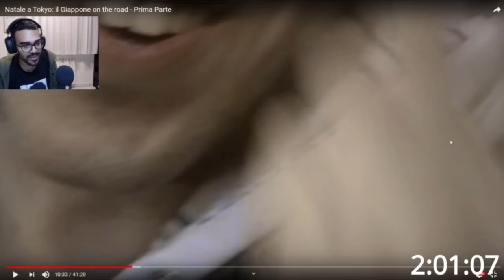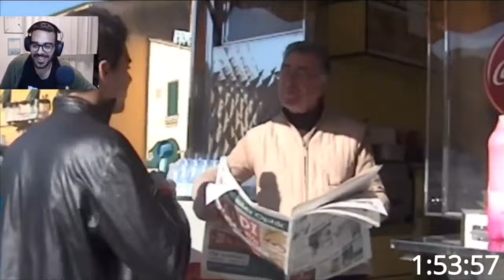Dario Moccia ama l’Europa ma tipo un casino deh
Europa, io ti amo ❤️